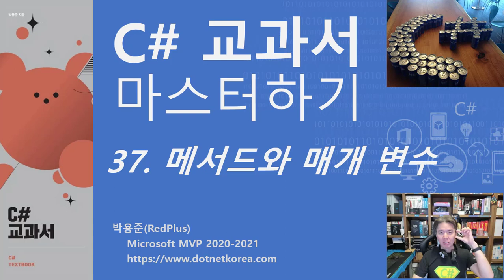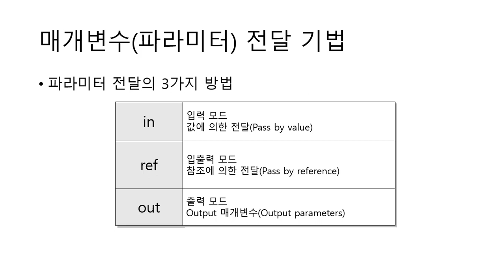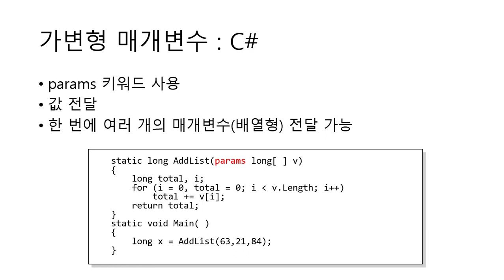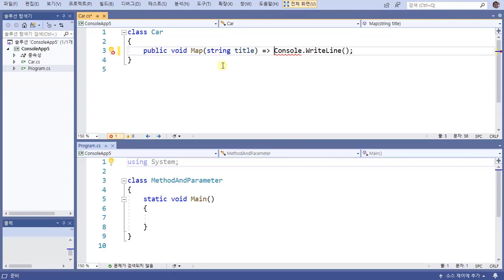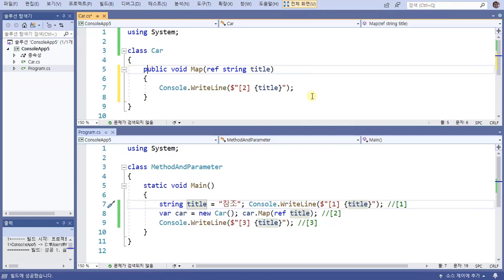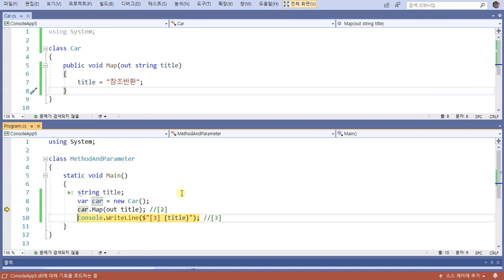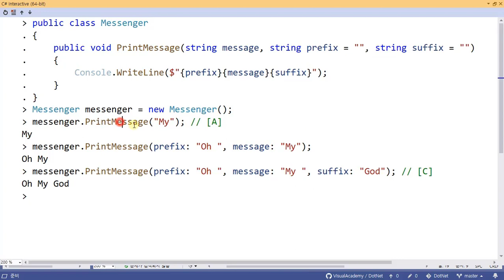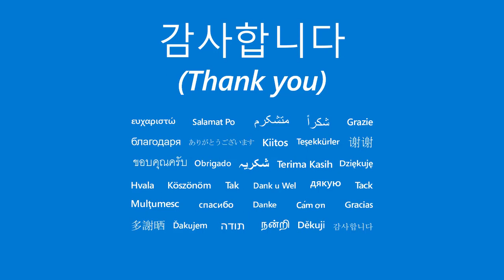C# 교과서 마스터하기 37. 메서드와 매개 변수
이번 강좌에서는

C# 교과서 책의 37장에 대한 요약 설명을 진행합니다.

더 많은 내용은 책의 내용을 참고하세요.

C# 관련 마이크로소프트 공식 문서의 내용은 다음 링크를 통해서 추가로 학습할 수 있습니다.